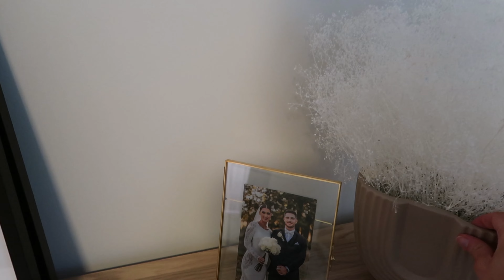Weekly Vlog | Going to a Wedding | Work | Costco Haul | Orthodox Easter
Hello Guys!

I wanted to share this special week with you all! I'm showing you my hectic schedule including work, gym, shopping, groceries, wedding, and Orthodox Easter weekend!

Amazon watches mentioned:
Anne Klein watch
Two-tone watch